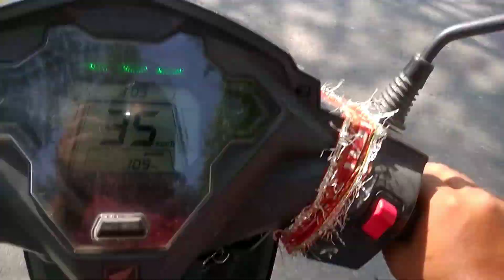wall paint hone se pahale aur bad men & is bar CTET offline hoga Aman Kumar Vlogs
Aman kumar eise kon gadi dhita hai